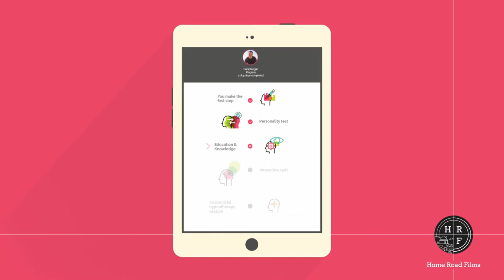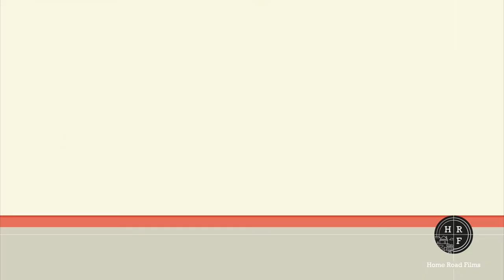Quit Smoking - A video to the app Ready to Quit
How It Works Films (R2Q)
We made a marketing film for Ready2Quit app! Available soon for download!
Ready2Quit is confident that it will make you stop smoking for good! If you are a smoker or know of a smoker, then show him/her this film!

Home Road Films is a leading film and animation studio in India, with over 7 years of  experience in 2D & 3D explainer videos, brand videos, live shoot films etc.
We create engaging and marketable videos for your B2B and B2C visual marketing and communications needs.